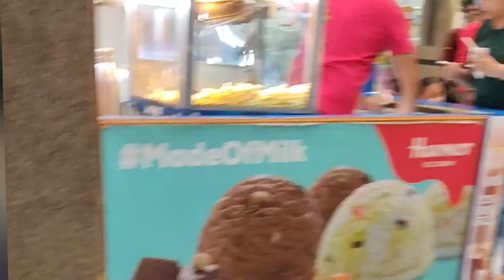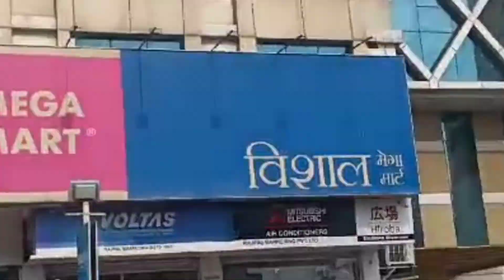Full shopping 🛍️💸 Bacchon Ne ki full Masti🤗 Ghar per Kaun Aaya😯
comment karke zaroor batana kaisa laga video..
Family Function
Wedding
Family vlog
Lifestyle vlog
Vlog
Vlogs
AnjaliSoni mini vlog-Funny Vlog
Funny Vlogs
Birthday vlog
Family
home
AnjaliSoni mini vlog - daily vlogs  family vlogs - lifestyle vlogs

AnjaliSoni​ mini vlog
travel vlog
hindi vlogs
daily vlogger
funny vlogs
family videos
travel vlogs
funny